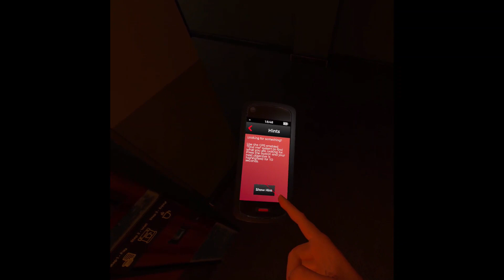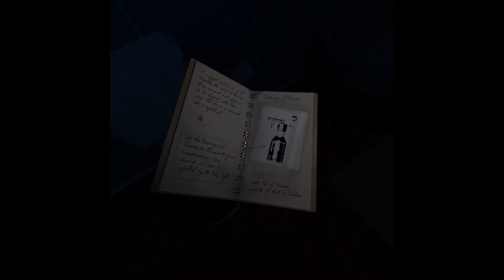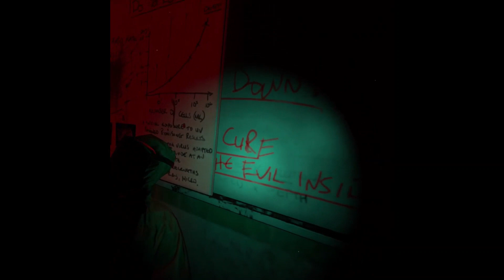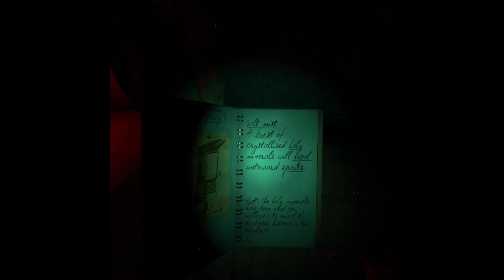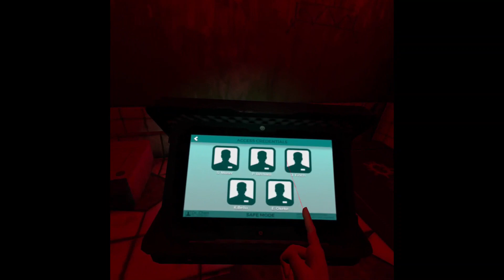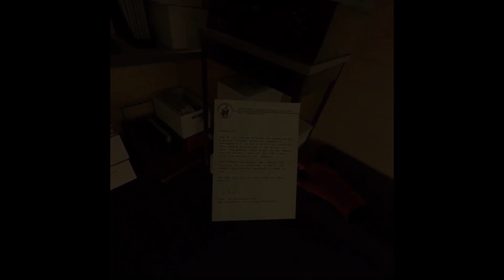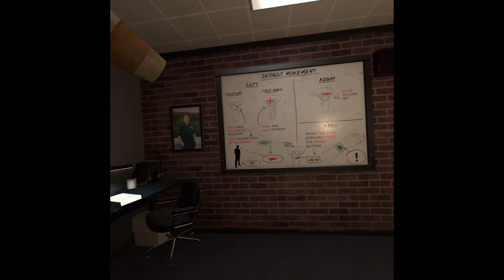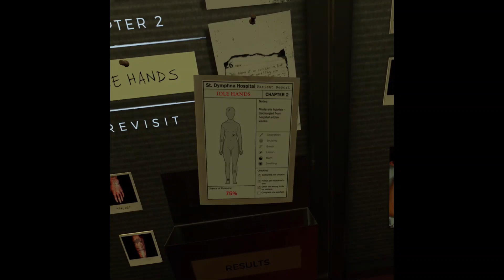Me as a cop and exorcist?! | The exorcist VR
I really hope you all enjoy this video it took a long time to create and edit i tried my best to make any and all edits made look as seamless as i could. I would recommend finishing the video if you really want to hear me panic a bit.